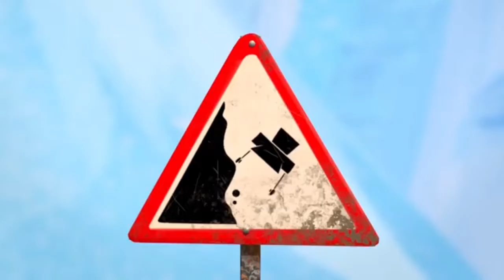Dun Dun Dun! Sign Csupo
Even a running gag from Grizzy And The Lemmings needs an X Csupo video.